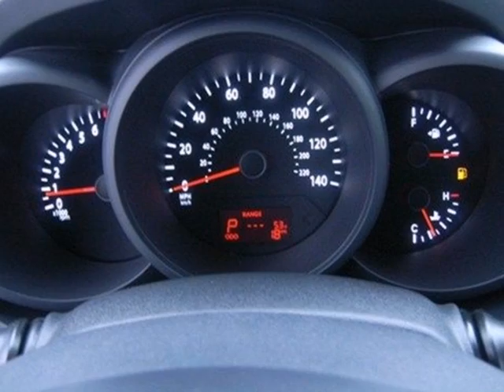2013 Kia Soul Sherwood AR Little Rock, AR 3KC5309 - SOLD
Year: 2013
Make: Kia
Model: Soul
Trim: Base
Engine: Gas I4
Transmission: Automatic
Color: Bright Silver Metallic
Interior: Black seat trim
Stock #: 3KC5309
a onclick="cancelEvent(event);ceP(this);" href="javascript:;"Get Internet Price/a

Address:
5830 Warden Rd